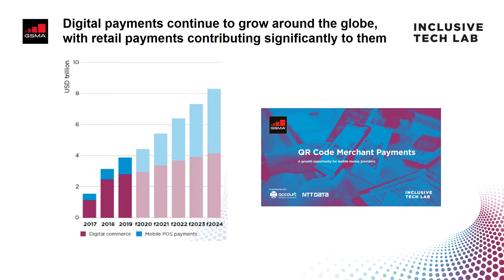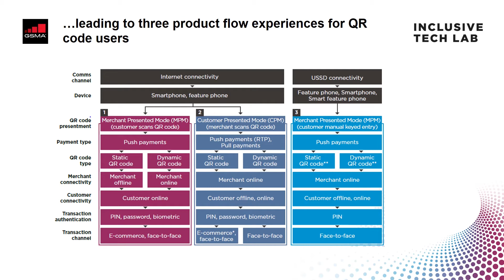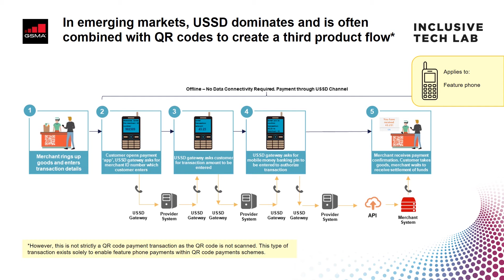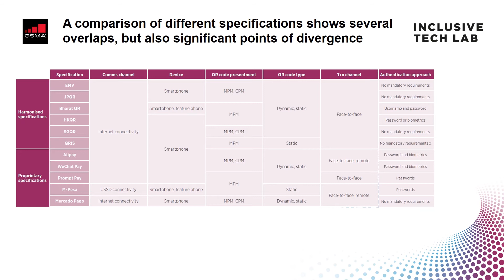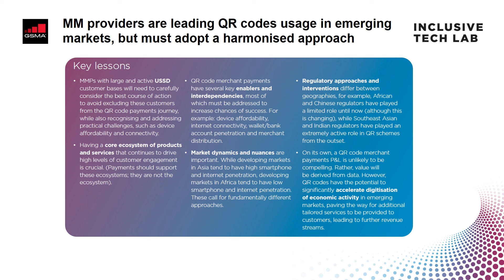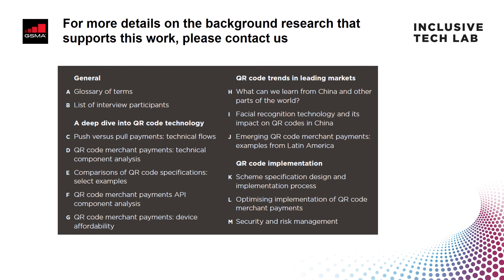QR Code Merchant Payments: A growth opportunity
Learn about the technical flows of push vs pull QR code payments and their implications, comparison between different qr code specifications, the importance of device affordability for QR code payments in emerging markets, lessons from China and other parts of the world where QR code solutions have gained traction, security and risk management elements related to QR codes – and much more.